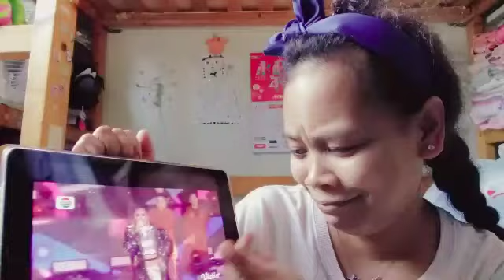AGNEZMO nanana live at indosiar video reaction, kembali ke masa lampau,tetap Bintang SELAMANYA 🥰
hi semuanya trimakasi sudah menonton video saya  🥰

saya berharap kalian menikmati nya  😊

and also don't forget to vote our queen @agnezmo at iHeartAwards

semangat